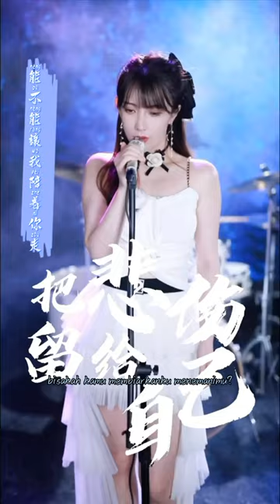把悲傷留給自己-Ba beishang liu ji ziji-simpan kesedihanmu sendiri